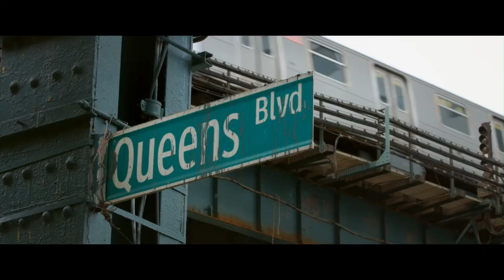Начни сначала — русский трейлер (2019)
Начни сначала
Second Act (2019)

США, реж. Питер Сигал
(мелодрама, комедия)

В центре сюжета находится история Майи (Дженнифер Лопез) – простой девушки из Куиннса, много лет работающей в супермаркете Value Shop. Она умна, сообразительна, прекрасно общается как с покупателями, так и с работниками магазина, и давно уже переросла свою должность помощника менеджера. Когда открывается возможность стать управляющей магазина, Майя подает свою заявку, но руководство решает взять мужчину со степенью MBA, а не девушку без образования, хотя и с огромным опытом. Расстроенная Майя делится своими чувствами с подругой Джоан (Леа Ремини) и парнем Трейем (Майло Вентимилья). Через несколько дней ей совершенно внезапно предлагают высокую должность в фирме Franklin&Clarke на Манхэттене. Оказывается, что её друзья создали для девушки новое ошеломляющее работодателей резюме и страницу на Facebook. Тем не менее, Майя отправляется на собеседование и директор фирмы, впечатленный умом и бизнес-хваткой соискательницы, берет её на работу. Однако, в первый же рабочий день, Майя узнает, что ей предстоит участвовать в важном конкурсе, а её соперницей выступит дочь владельца фирмы Зоуи (Ванесса Хадженс).

В ролях: Дженнифер Лопез, Ванесса Энн Хадженс, Леа Ремини, Трит Уильямс, Майло Вентимилья, Аннали Эшфорд, Шарлин Йи, Алан Айсинберг, Фредди Строма, Дэйв Фоли